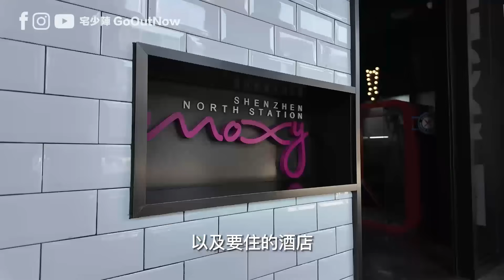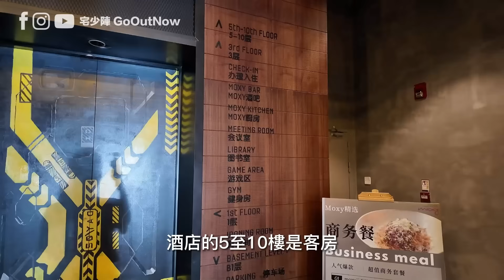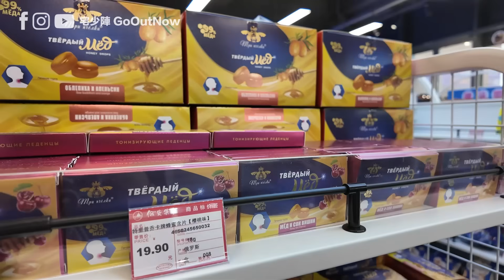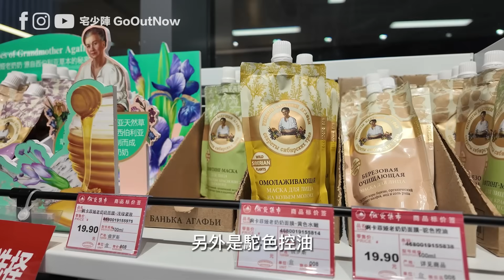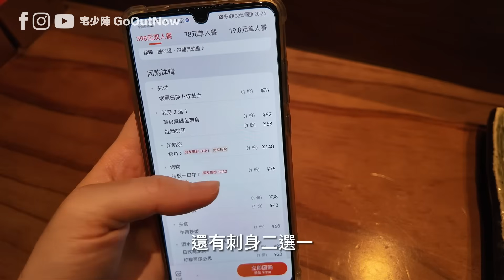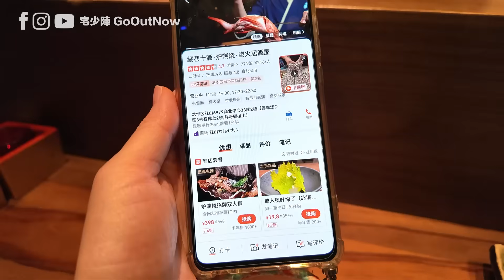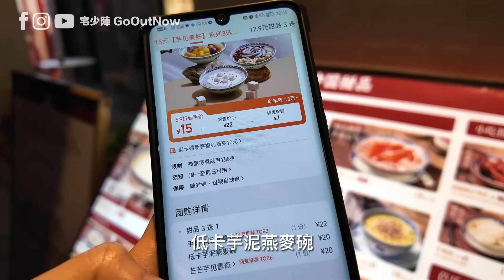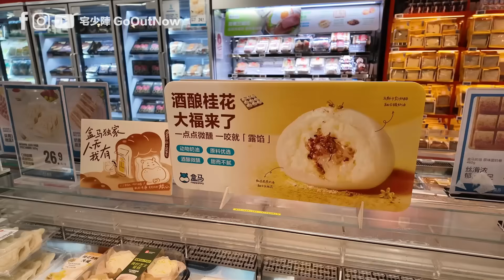深圳 2日1夜攻略🔥龍華區‧紅山站🔥盒馬鮮生買買買❗藏巷十酒·爐端燒🔥備長炭燒鯃魚❗趙記傳承🔥薑汁撞奶¥14❗奈雪的茶🔥買一送一❗開箱🔥¥600萬豪旗下MOXY酒店❗紅山6979❗宅少陣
域它：如有任何問題歡迎在留言問我～衝40,000訂閱中！大感謝！🙌🙌